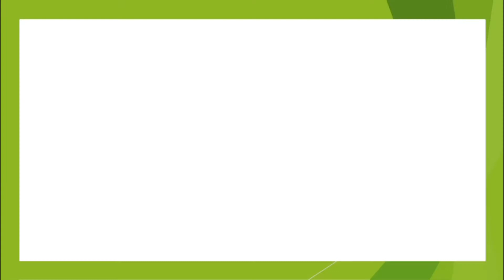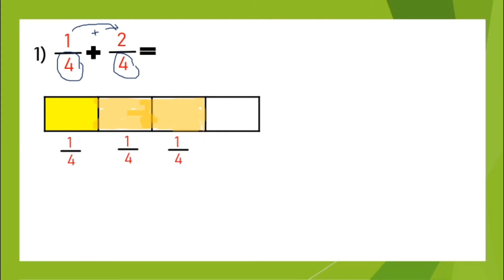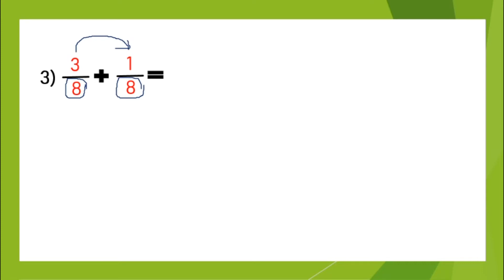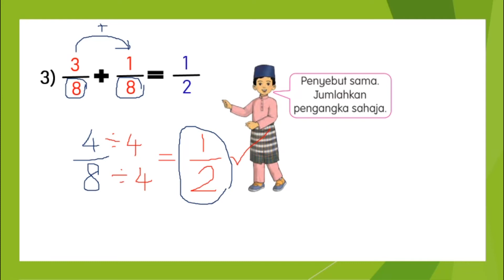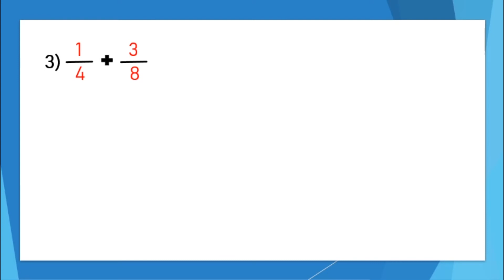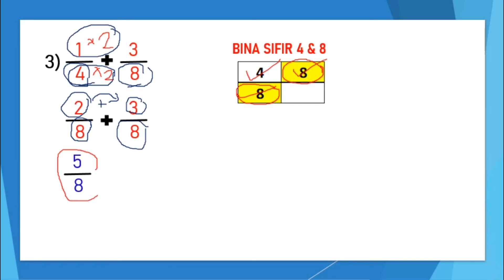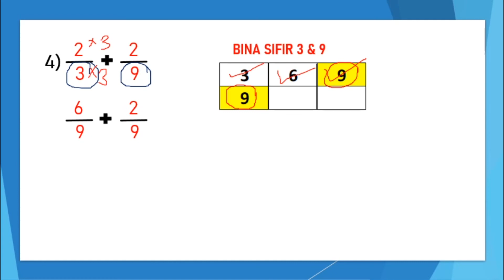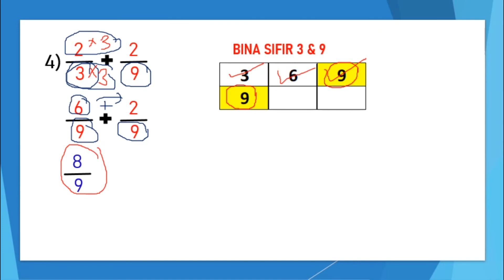TAMBAH PECAHAN MATEMATIK TAHUN 3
As Salam & Salam Sejahtera. Perkongsian daripada Cikgu Hussin berkaitan tajuk Tambah Pecahan   Matematik Tahun 3. Semoga perkongsian ini memberi manfaat kepada semua.